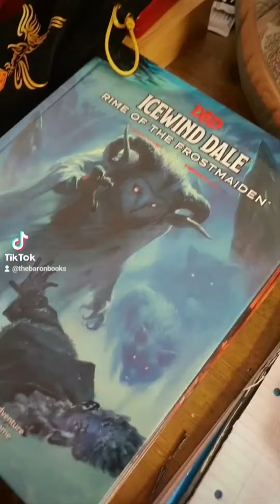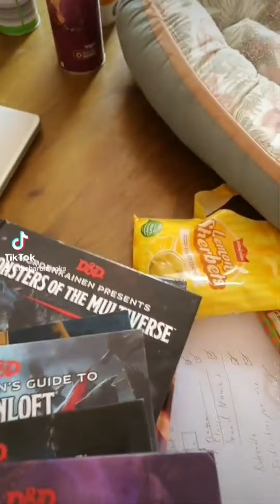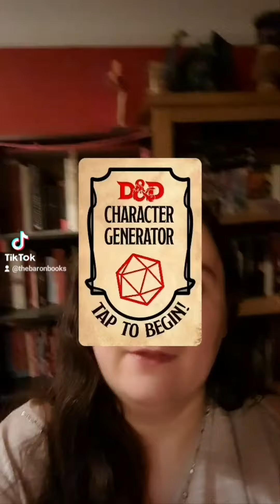DNDTok and TTRPGTOK Content part 1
If you like dozen dragons table top role playing games and any other games in which you roll dice or draw cards or discuss rather than let luck decide complete. Then this might just be the video for you this is 1 to 20 of my TRPG advice from my ticked account which will be linked belowAnd was quite well received on TikTok.

Though if listening to me give advice about table top role playing games for 20 minutes sounds like a great 1 well I've got something in store for you Cos this is 40 minutes long come and join us over on tick tock where you can see more of this content more regularly.